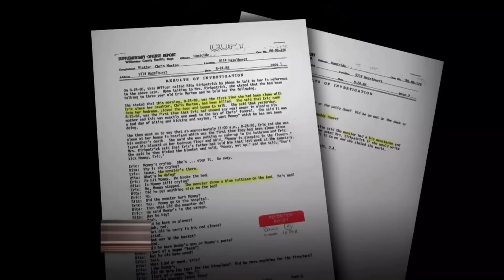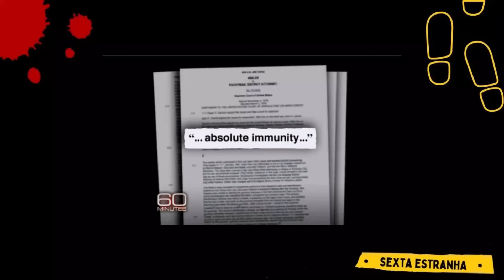SOLUCIONADO mais de 20 ANOS DEPOIS: Christine e Michael Morton e Debra Barker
No caso criminal de hoje, Michael Morton tem sua vida mudada logo após seu aniversário. E dois anos depois, Debra Baker tem o mesmo destino de Christine Morton. SOLUCIONADO mais de 20 ANOS DEPOIS